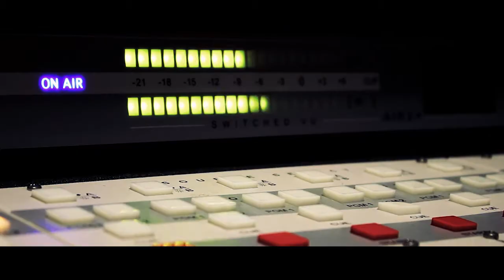Jazz Modern Junior Big Group Rising | Adjanta Dance Studio | The Challenge Dance Championship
The Challenge - ukrainian dance championship, which judge system promotes the successful performance of its participants.
The Challenge will raise the authority of Ukraine in the dance sphere.